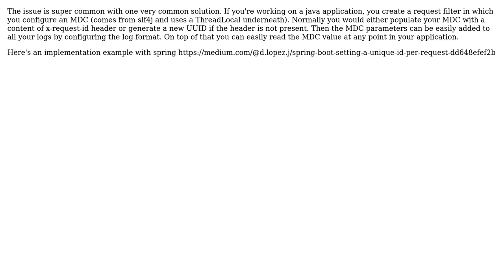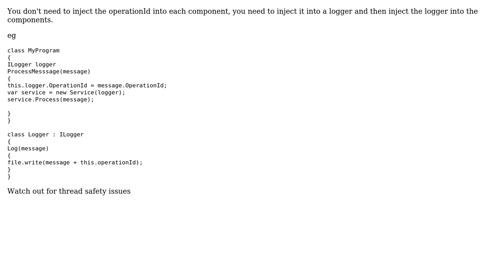Software Engineering: Inject an Operation ID across multiple application layers (2 Solutions!!)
Software Engineering: Inject an Operation ID across multiple application layers

With thanks & praise to God, and with thanks to the many people who have made this project possible! | Content (except music & images) licensed under CC BY-SA | Music | Images & others | With thanks to user pstanko user Kamil Janowski user Ewan and the Stack Exchange Network Trademarks are property of their respective owners. You are responsible for your own actions.